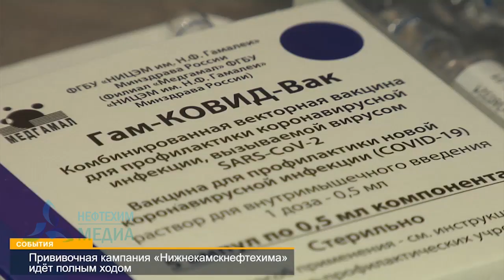Прививочная кампания "Нижнекамскнефтехима" идет полным ходом.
В компании обеспечены все необходимые условия для того, чтобы работники предприятия и дочерних организаций могли беспрепятственно получить вакцину.  Наша съемочная группа побывала в поликлинике "СОГАЗ" Профмедицина-НК". Смотрите подробнее в сюжете!